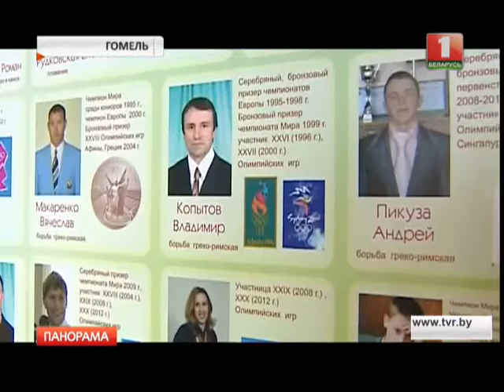Еще один воспитанник профсоюзной спортшколы завоевал олимпийскую медаль для Беларуси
Пресса о нас: Беларусь 1, "Панорама", 16 августа 2016